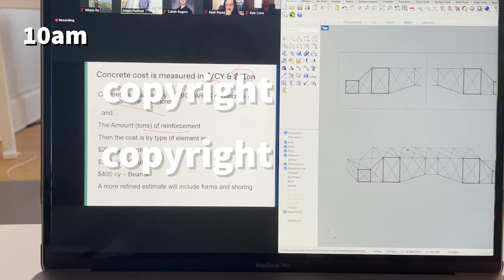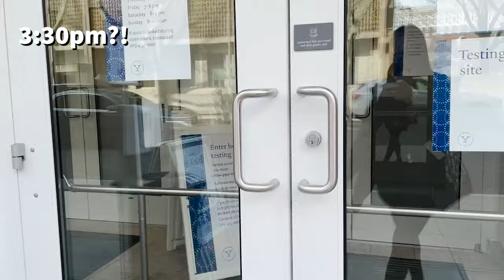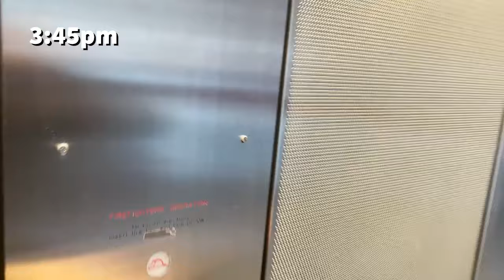A Day in Life as a Yale Architecture Student - during COVID | ARCHI STUDENT DAILY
My name is Ethnie. I am a MArch 1 student at the Yale School of Architecture.

In this video I documented an a day in life experienced as a MArch 1 student at YSoA studying on campus during COVID.

Social distancing is constantly practiced during this entire video***